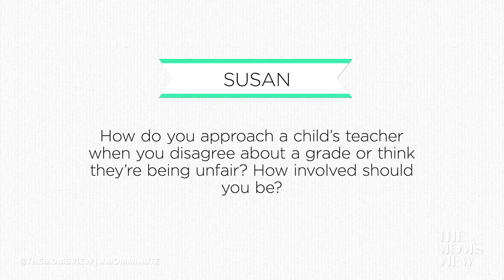Parent-Teacher Relationship - Mom Minute with Mindy of CuteGirlsHairstyles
Hi everyone! Sometimes, it can be difficult to understand why your children aren't doing so well in school. On this episode of Mom Minute, I get some advice from a wonderful elementary school teacher, who shares some great ways to communicate with your kids and teachers in these types of situations
Mindy shares helpful advice for parents and children on dealing with divorce!

Produced for Maker Studios

About The Mom’s View
Motherhood is tough. Between pregnancy symptoms, changing diapers, kissing boo-boos, breastfeeding, and cleaning, sometimes it is easy to lose your sanity. That’s  where The Mom’s View comes in.  Join our community of moms - Katilette of the Shaytards, CarlieStylez, HeyKayli, That Chick Angel TV, and their friends as they discuss every how to you will need  to help with child rearing, how to deal with the terrible two, parenting tips and tricks, and everything in between. From pregnancy announcements, to pregnancy workouts, baby product reviews, baby hauls, maternity clothes to naptime, The Mom’s View has the perfect parenting tips you need make the lives of you, and your child, a little easier. The most important part of TMV is that we love to have fun! From our crazy antics to our Baby Swag rap videos, we promise to keep you entertained and informed.